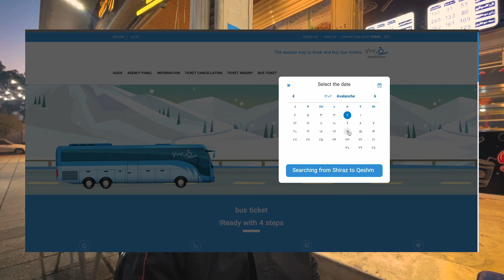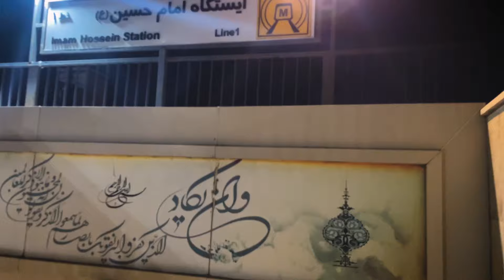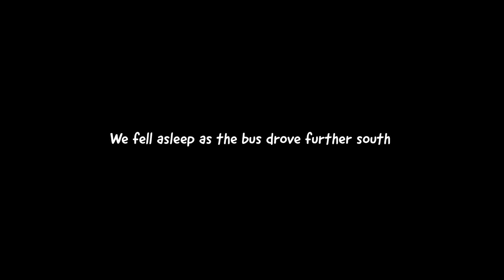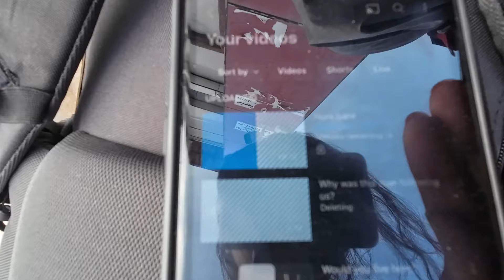OVERNIGHT SLEEPER BUS IN IRAN 🚌 Shiraz to the Persian Gulf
In this Iran travel vlog, we left Shiraz on a night bus to the southern island of Qeshm in the Persian Gulf. The bus ticket was surprisingly affordable and there were both enjoyable and inconvenient moments on this journey (like on a bus in any other country) - but it was so much fun to do it!

🗺 Free travel guide on things to do and places to see in Iran